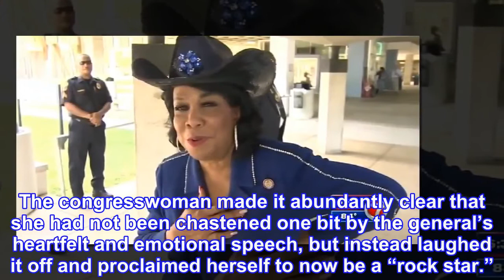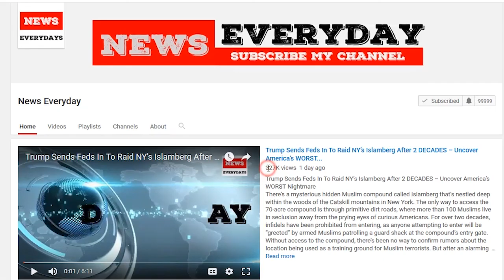Camera Catches Frederica Wilson Laughing, “I’m a Rock Star” After Dead Soldier...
President Donald Trump engaged in one of the more difficult duties of a leader this week, calling and offering condolences to the surviving family of four Army Green Beret soldiers who were recently killed in an ambush in Niger by terrorists.